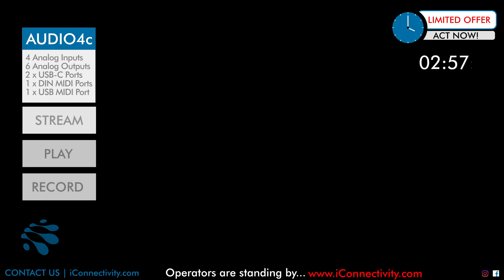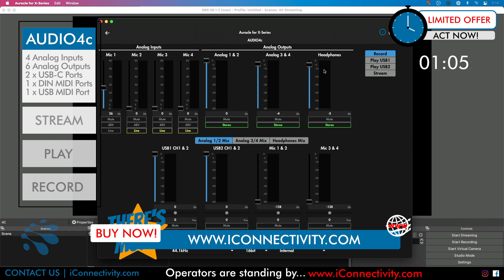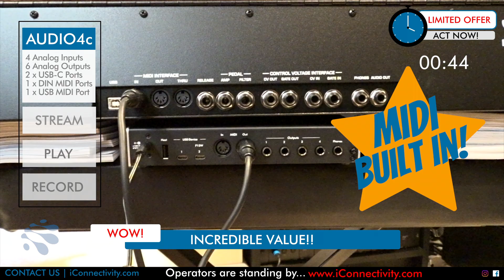iConnectivity AUDIO4c Infomercial Introduction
The iConnectivity AUDIO4c is an inventive audio and MIDI Interface for live streaming, performance and recording. AUDIO4c combines Audio and MIDI connectivity with powerful software routing options to streamline workflow.

Key Features:

- Mac, PC iOS and Android Compatible
- Multi-host Device ports: use 2 computer devices at the same time
- Audio and MIDI passThru routes audio digitally between two computing devices
- 4 XLR / ¼” TRS combo analog inputs
- 4 premium microphone preamplifiers with 48v phantom power
- 4 ¼” TRS balanced analog outputs
- ¼” stereo headphone output with independent mix
- 1 X 1 regular 5 pin DIN-MIDI in/out
- USB-MIDI Host port: connect up to 8 MIDI class-compliant peripherals via a USB hub
- Standalone computer-less operation
- Mix/merge audio and host 5 pin DIN + USB class-compliant MIDI
- Comprehensive audio mixing /routing between connected USB devices and analog outputs
- High-resolution audio - up to 24-bit/96kHz AD/DA conversion
- Capacitive touch user controls